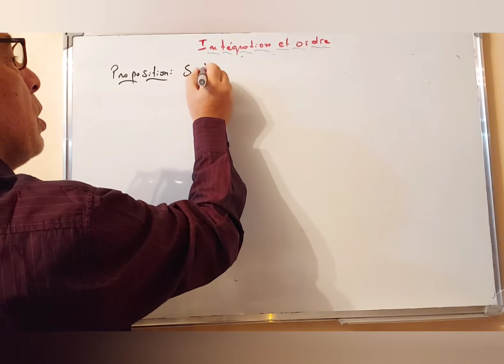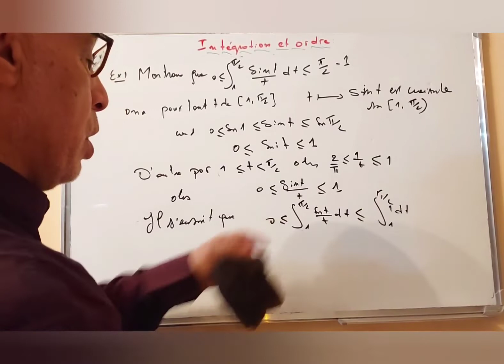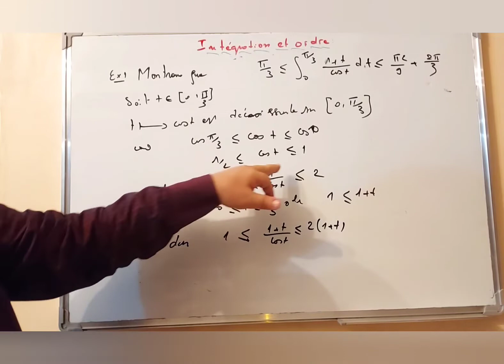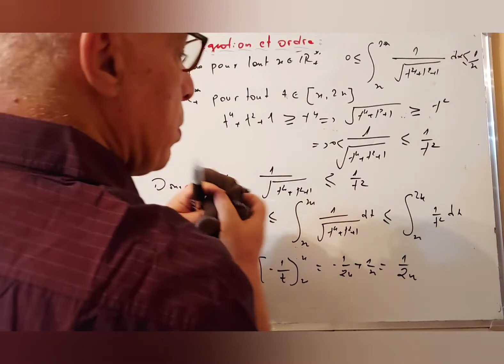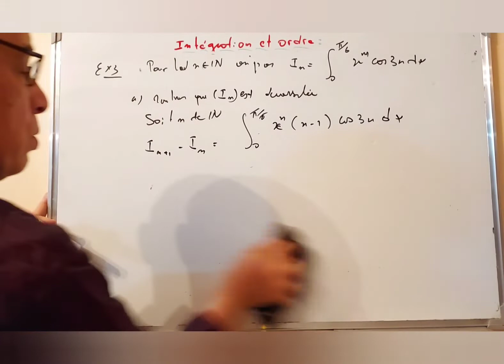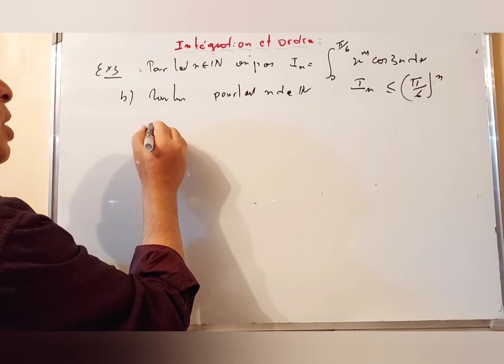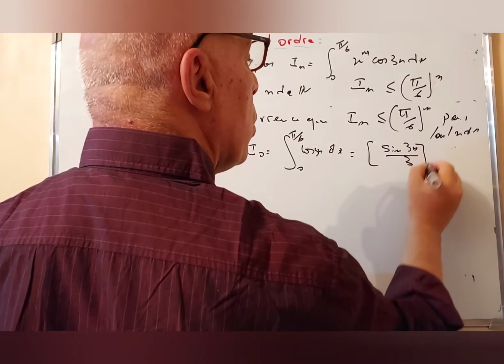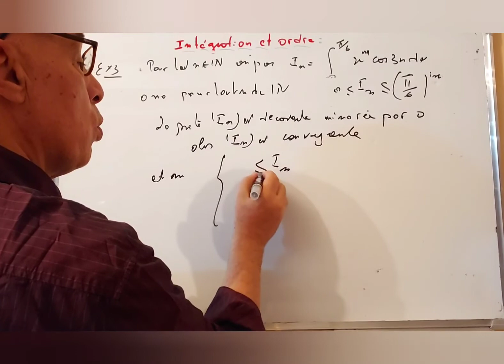intégration et ordre( partie 11) .2 SM biof.2023/24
préparations concours2024